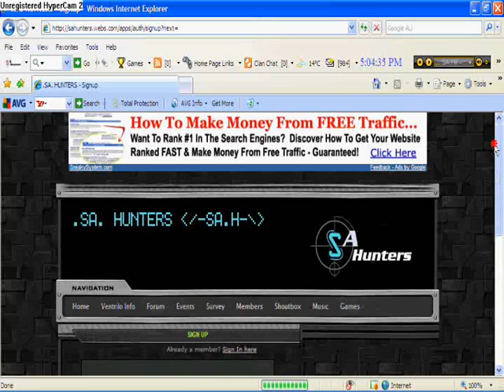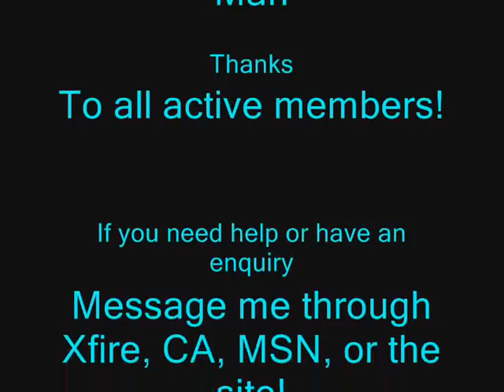.SA. HUNTERS Clan Video: Signing Up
Note: This clan is now defunct.

Just a quick video on how to sign up the the .SA. HUNTERS Website, and a few other things. Sorry for the quality, it was just a quick video. Song: Vi sitter i Ventrilo och spelar DOTA - Basshunter.